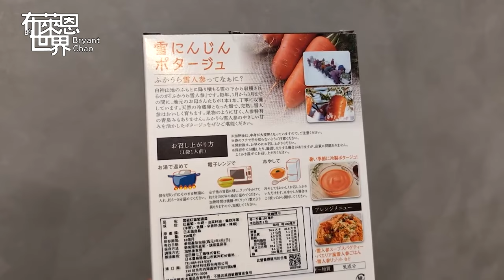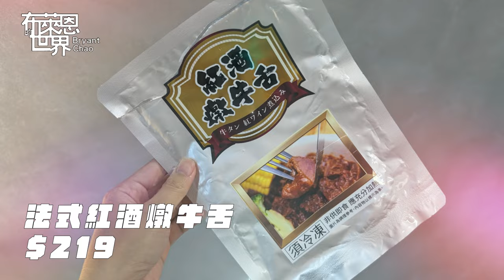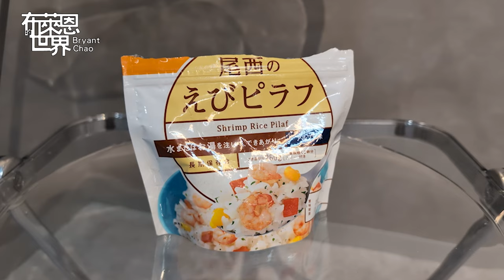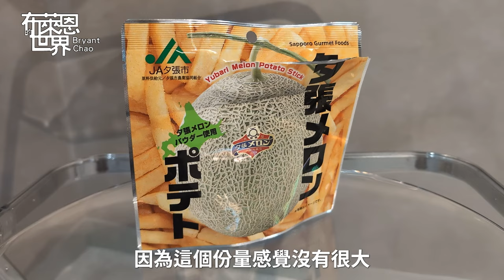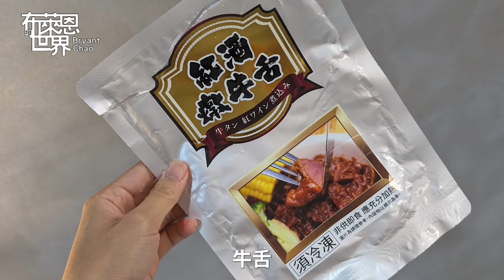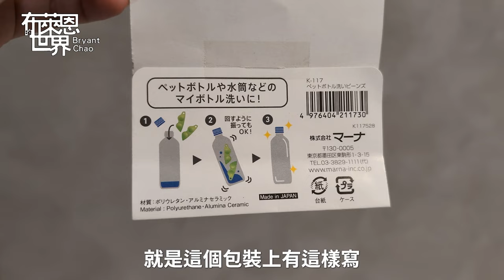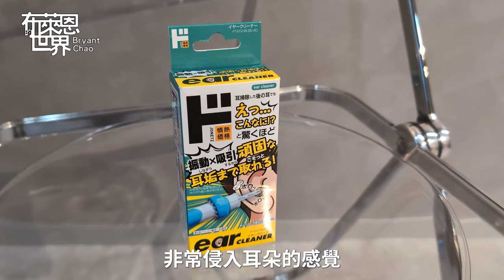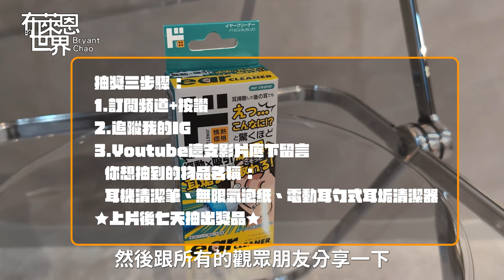好物抽獎！首次挑戰矇眼開箱!唐吉軻德怪異小物精選！整人企劃來了！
抽獎三步驟 :
2.追蹤我的IG
3.Youtube這支影片底下留言
  你想抽到的物品名稱 :
  耳機清潔筆、無限氣泡紙、電動耳勺式耳垢清潔器
★上片後七天抽出獎品★

Facebook專頁：布萊恩的世界BryantChao

此頻道是由主理人Bryant 的觀點出發 來帶領觀眾去探索生活。
Bryant是亞洲新生代年輕藏家代表之一，他的收藏跨越了當代藝術、球鞋、NFT、時尚精品、鐘錶、潮玩。透過他的視角，帶觀眾細品當代收藏與潮流藝術。